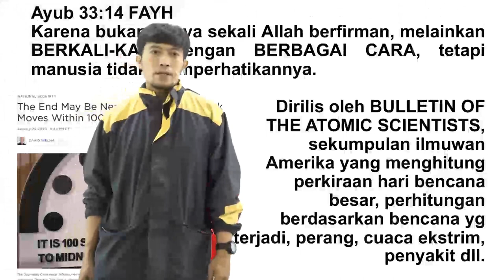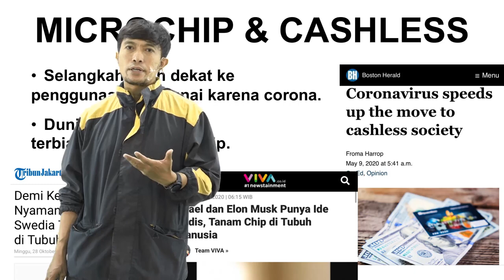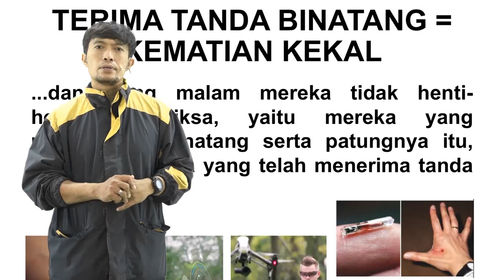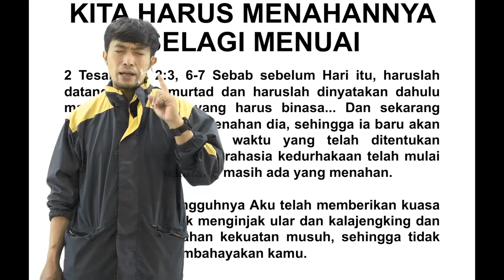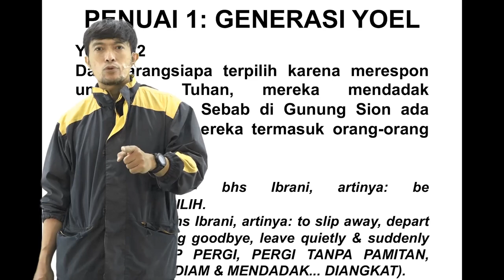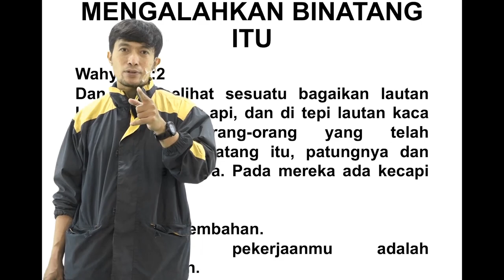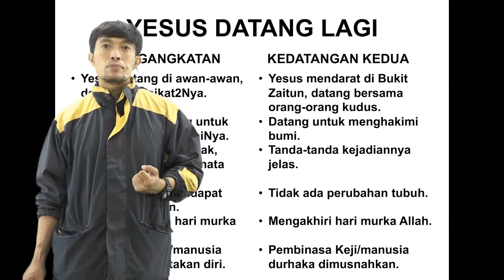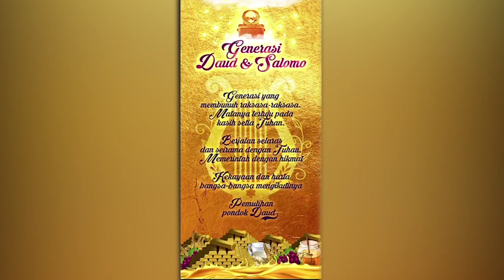Bible Study with Coach Deas - Detik-Detik Terakhir